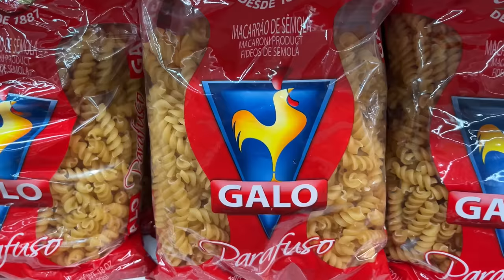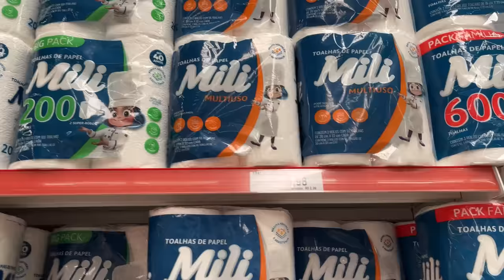RETORNO AO MÉDICO DO OUVIDO - Fubá online